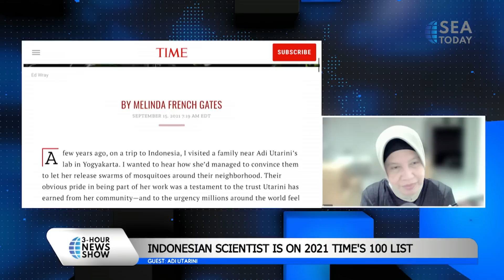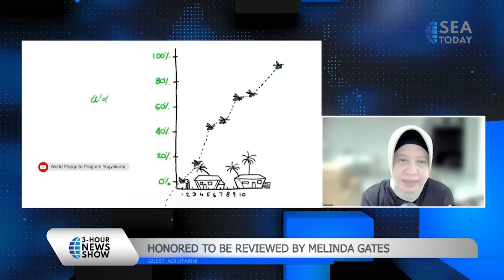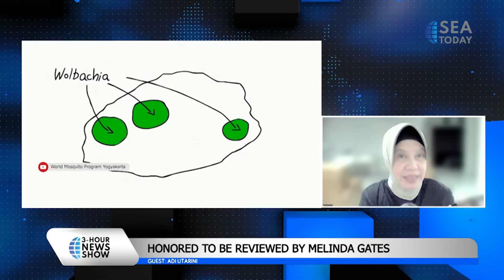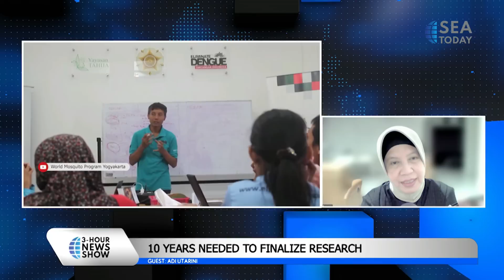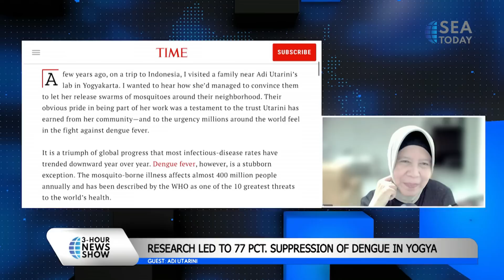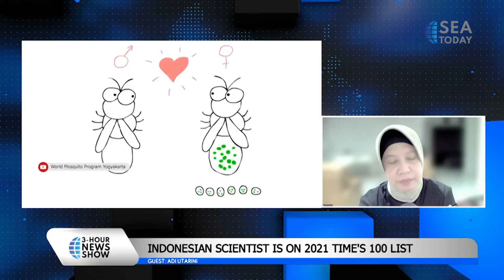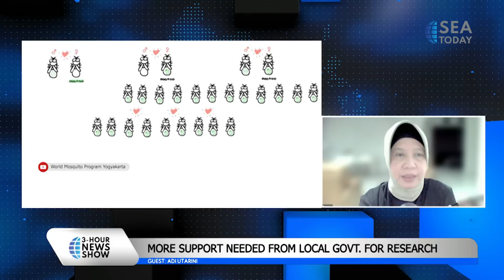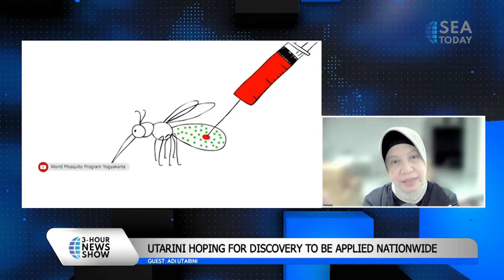Adi Utarini, Indonesian Scientist is on 2021 Time's 100 List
Demam berdarah menyerang sekitar 400 juta jiwa setiap tahunnya di seluruh dunia.
WHO menggambarkan penyakit ini sebagai salah satu dari 10 ancaman terbesar bagi kesehatan global.
Ilmuwan Indonesia, Adi Utarini, telah lebih dari 10 tahun bekerja dengan World Mosquito Program untuk meminimalisir ancaman penyakit ini dengan menginokulasi nyamuk dengan Wolbachia, bakteri yang tidak berbahaya bagi manusia, tetapi mencegah nyamuk menularkan demam berdarah melalui gigitannya.
Penelitiannya telah menempatkannya di Daftar Orang Paling Berpengaruh di majalah Time pada tahun 2021.
Dengue fever affects some 400 million people annually around the world.
The WHO describes it as one of the 10 greatest threats to global health.
Indonesian scientist Adi Utarini has worked over 10 years with the World Mosquito Program to curb this threat by inoculating mosquitoes with Wolbachia, a bacteria harmless to humans but blocks mosquitoes from transmitting dengue with their bites.
Her research has placed her on Time magazine’s List of Most Influential People in 2021.